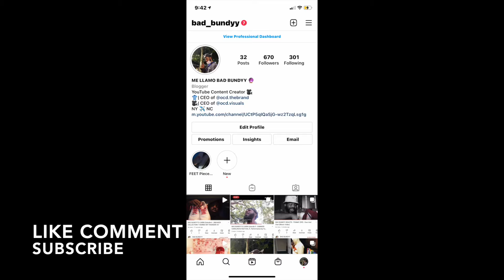BAD BUNDYY REACTS : Rah Macc - Trenches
CASH C.A.M.P ! IM BACK WITH ANOTHER REACTION VIDEO .. TAKING YALL BACK TO NY BROOKLYN NATIVE DM'D ME ,SENT ME A LINK AND ASK FOR ME TO REACT WHY NOTT ?!

Rah Macc IG : rah_macc